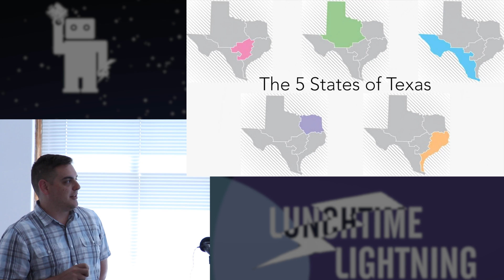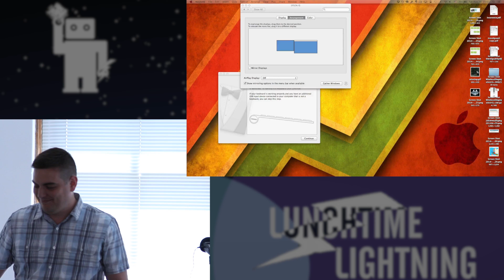Messing With Texas (Justin)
Texas, the second most populous state in the USA, has had a very interesting past. Here is a quick background on one of the ways the powers of the world have "messed" with Texas over its colorful history.